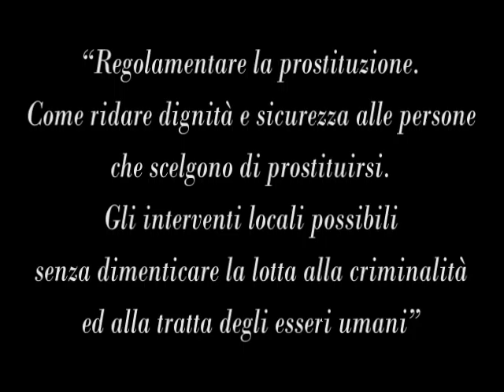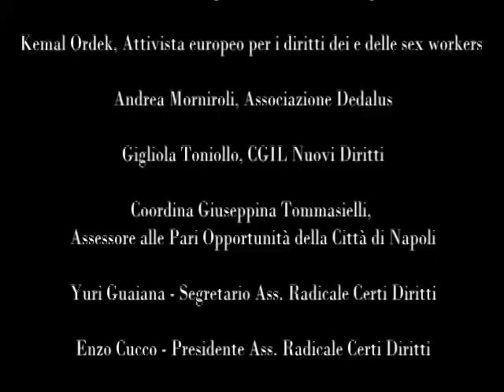VI Congresso Associazione Radicale Certi Diritti (Parte 1)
- VI Congresso Associazione Radicale Certi Diritti 5-6-7 aprile 2013, Napoli - Parte 1.

VERSO L'UGUAGLIANZA

Iomimpegno.org contro il proibizionismo sui corpi e sugli affetti

INCONTRI PRECONGRESSUALI

Antisala dei Baroni, Maschio Angioino

Incontro dibattito sul tema:
"Regolamentare la prostituzione. Come ridare dignità e sicurezza alle persone che scelgono di prostituirsi. Gli interventi locali possibili senza dimenticare la lotta alla criminalità ed alla tratta degli esseri umani"

Introduce:
Enzo Cucco, Presidente dell'Associazione Radicale Certi Diritti.

Partecipano:
Pia Covre, Comitato per i diritti civili delle prostitute
Kemal Ordek, Attivista europeo per i diritti dei e delle sex workers
Andrea Morniroli, Associazione Dedalus
Gigliola Toniollo, CGIL Nuovi Diritti

Coordina:
Giuseppina Tommasielli, Assessore alle Pari Opportunità della Città di Napoli